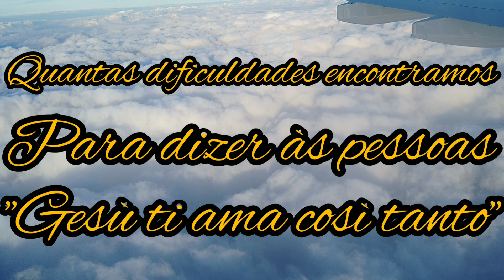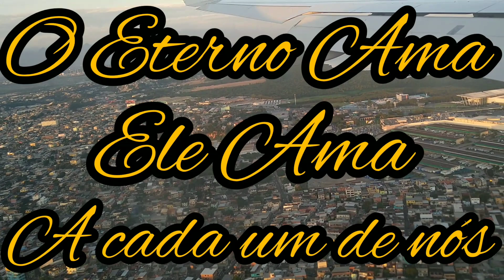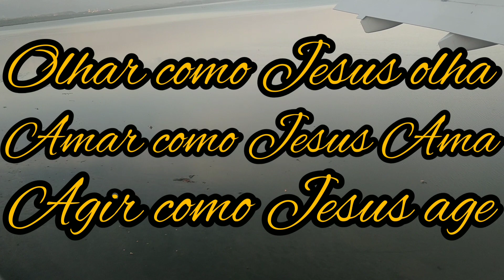Roma - Itália - Madrid - Espanha - Missões Europa - Minha trajetória - Pr Angelo Maximo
Missões Europa!!!
Roma - Itália 🇮🇹 Madrid - Espanha 🇪🇦

A Seara é grande, mas são poucos os ceifeiros!!!

Que campo missionário vimos neste lugar... Quantas dificuldades encontramos aqui para Falar às pessoas: "Gesù Ti ama così tanto"

Diversidades, culturas diferentes, quantos países representados em um único lugar!!!

O Eterno ama tudo que Ele fez!!!
O Eterno ama a sua Criação!!!
O Eterno ama!!! Ele ama a cada um de nós!!!
É por isso que Ele não desiste de ninguém...

O nosso maior desafio hoje é olhar como Jesus olha!!! Amar como Jesus ama!!! Agir como Jesus age!!!

O nosso maior desafio, é nos tornar parecidos com Jesus Cristo!!!